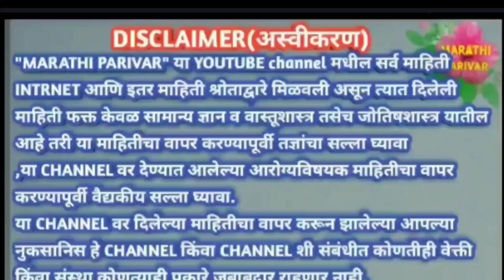हा तुकडा वापराचेहऱ्यावरील काळे डाग वांग शिल्लक राहणार नाही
हा तुकडा वापरा चेहऱ्यावरील काळे डाग वांग शिल्लक राहणार नाहीकाळेडागजाण्यासाठीउपाय,
खूप छान हा उपाय आहे चेहरा साफ करून काळे डाग, वांग सर्व जातील करा हा उपाय हा व्हिडिओ आवडल्यास like करा.